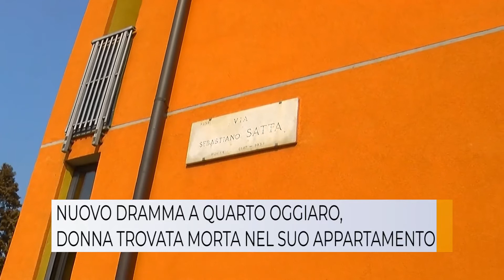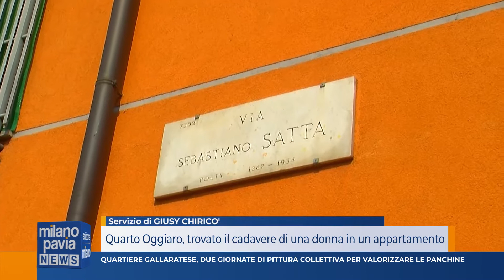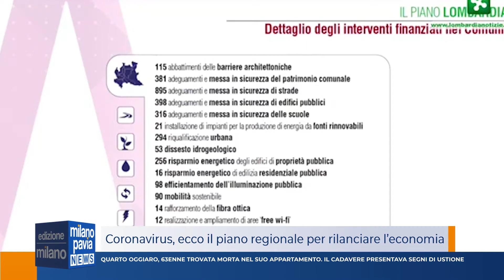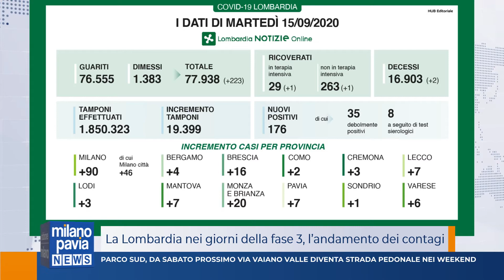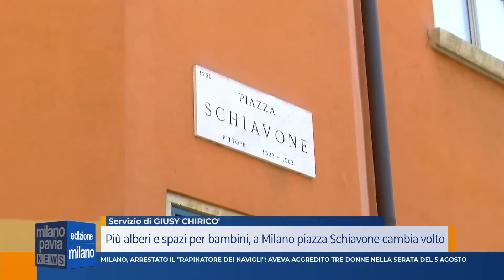Milano Pavia News - edizione MILANO - 15 settembre 2020